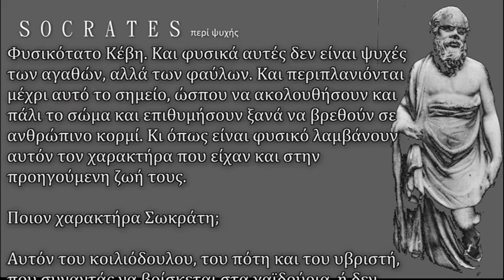ΣΩΚΡΑΤΗΣ: ΑΜΑΡΤΙΕΣ & ΚΟΛΑΣΗ 1/2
"Πολύ μεγάλο κακό παθαίνει αυτός που θα αμελήσει την ψυχή του..."